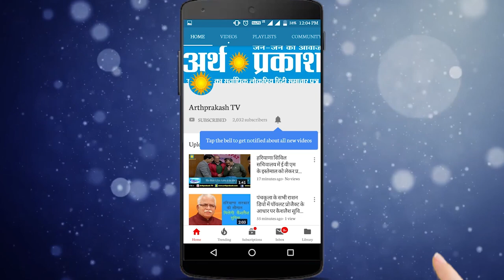INLD छोड़ Congress में प्रदीप चौधरी के आने के बाद अब क्या कहते हैं कालका निवासी देखिये